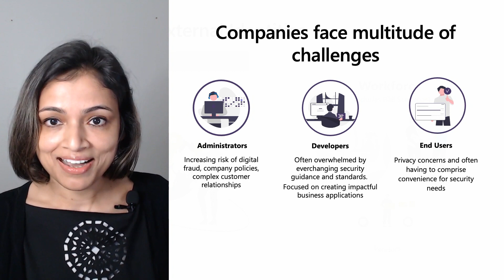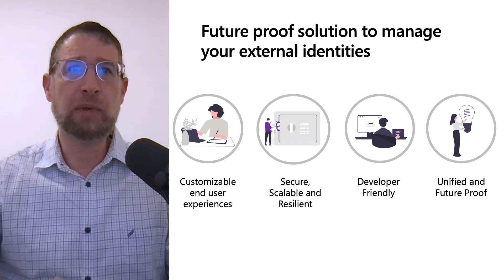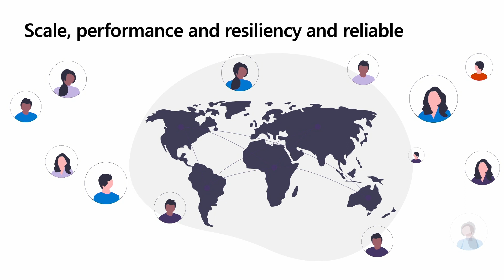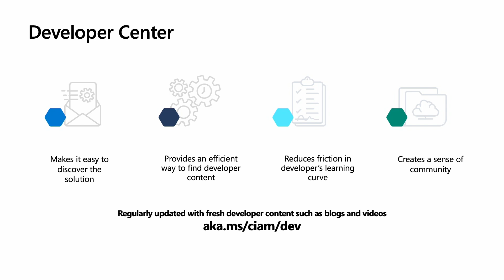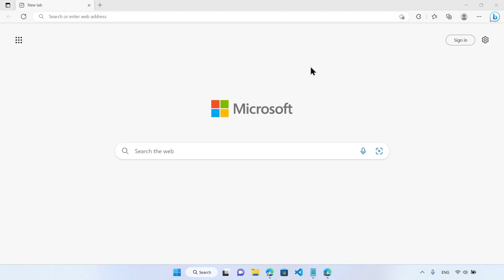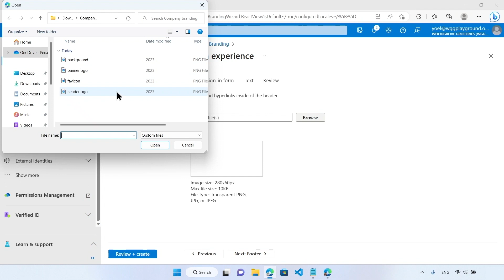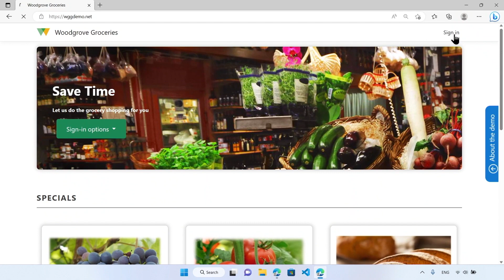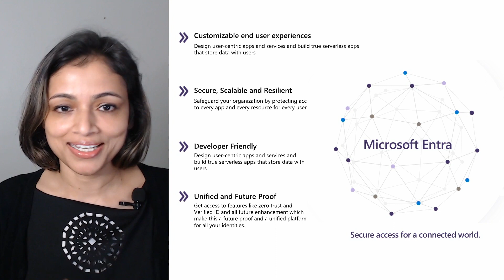Explore CIAM capabilities with External Identities in Microsoft Entra | OD29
External Identities in Microsoft Entra supports CIAM and B2B applications so you can leverage beloved B2C features like customization, security, and extensibility in a familiar but new platform. Learn about why this is different from other IdP options, unique benefits like one MSAL library for all apps, and be inspired by new possibilities to transform your digital experiences.

*Speakers:*
 * Yoel Horvitz
 * Namita  Singh

OD29 | English (US) | DevSecOps & SRE